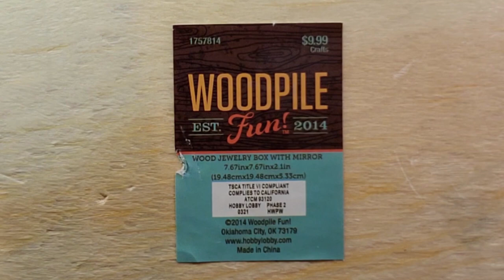Shabby Chic DIY | Rice Paper Decoupage Jewelry Box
Shabby Chic DIY | Rice Paper Decoupage Jewelry Box  This beautiful, hand made gift is fun and easy to make.  Here is a list of supplies:

Wood Jewelry Box (Amazon, Hobby Lobby)
Primer (Chalk paint, or spray primer)
Chalk Paint
Rice Paper from ITD Collections in USA:
Air Dry Clay (Amazon, Hobby Lobby, Walmart)
Wood Glue, Sealant

I am a proud new Plaid Product Ambassador! Thank you for your support!